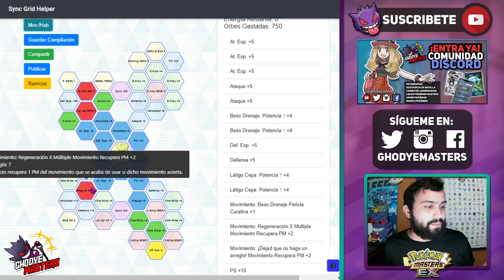🔬 TABLERO COMPI de ERIKA y COMFEY 🧪 POKEMON MASTERS EX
Hola amigos soy GhodyeMasters! Esta vez estaremos configurando tablero compi de Erika y Comfey en PokemonMastersEX 🌺 No te pierdas estas configuraciones para que tus flores locas sen una maravilla de apoyo! 🌺

0:00 Intro
0:53 Tablero 1/5
2:34 Tablero 2/5
4:20 Comfeydrenaje Apoyo 3/5
6:05 Comfeydrenaje Impulsado 3/5
7:29 Comfey EX 3/5 Drenaje
9:25 Comfey EX 3/5 Llenabarras